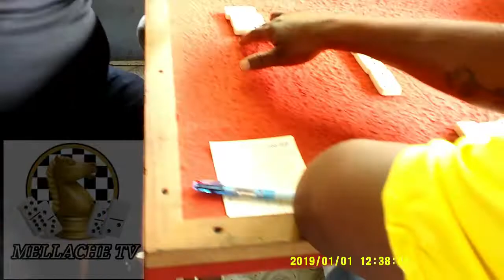LINKS vs BAMMAZ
Cheer up LInks, Bammaz cheering annoyed  links